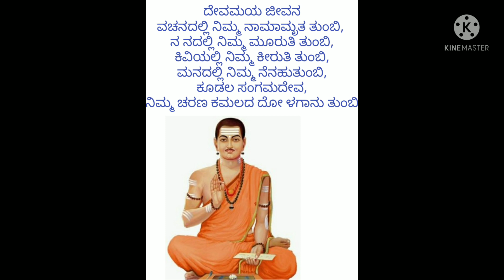ವಚನಾಮೃತ (ಬಸವಣ್ಣನ ವಚನ) Basawashwar vachana - 2